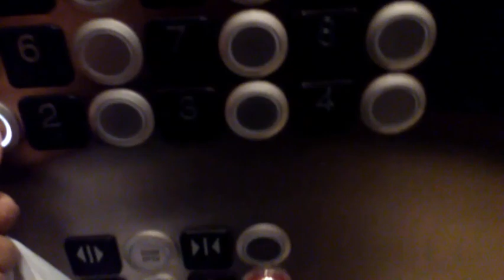Filipina life in America Texas/Uwian na/Vlog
After short trip in Houton now it's time to back home in Dallas thank you so much for join me in my trip.